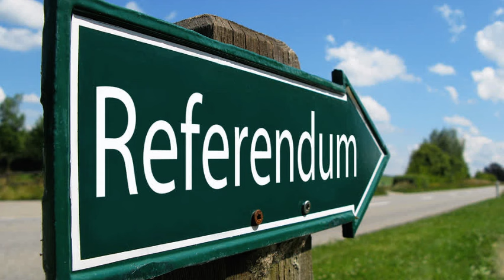Why Did Serbia REALLY Want To Keep Yugoslavia Going